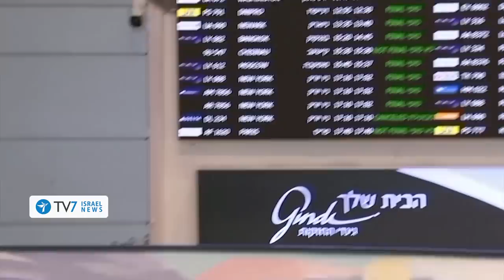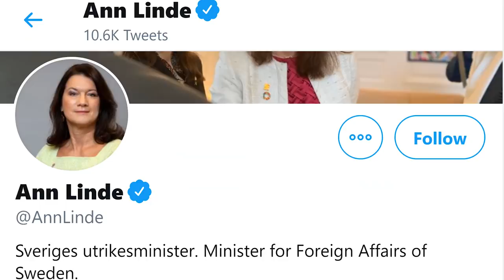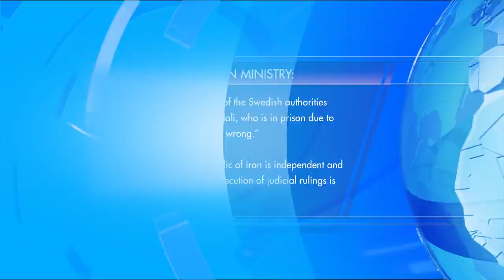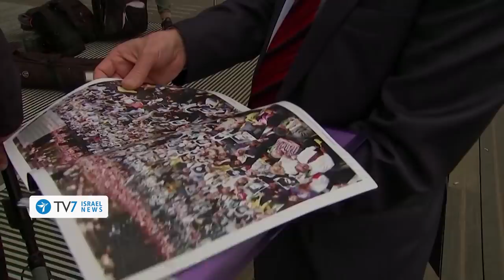Europe holds Iran accountable for terror acts; Israel-UAE deepen relations- TV7 Israel News 27.11.20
1) Israel and the United Arab Emirates have officially opened the gateways for civilian travel between the two countries.
2) After two-and-a-half years of incarceration in an Iranian jail over false accusations of espionage, British-Australian academic Kylie Moore-Gilbert landed in Canberra.
3) A trial has commenced in the Belgian city of Antwerpen for an Iranian diplomat and three other Iranians over an attempted bombing attack in France.